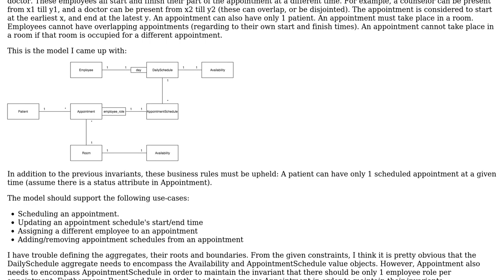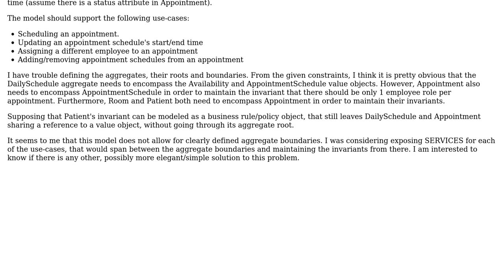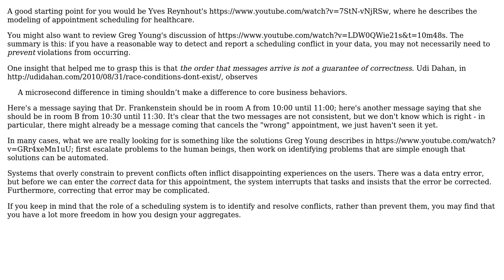DDD - How to avoid overlapping aggregate boundaries?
With thanks & praise to God, and with thanks to the many people who have made this project possible! | Content (except music & images) licensed under CC BY-SA | Music | Images & others | With thanks to user VoiceOfUnreason user Stefan Rendevski and the Stack Exchange Network Trademarks are property of their respective owners. You are responsible for your own actions.